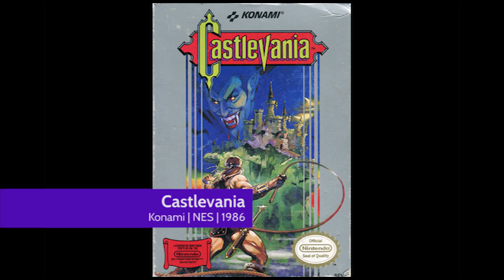Game Boy World #013: Castlevania: The Adventure (Konami, 1989)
It's the biggest franchise name on Game Boy since Super Mario Land. Alas that Castlevania: The Adventure is nowhere near as good as Mario's first portable outing. Join me for this video lamentation as we explore the failings of what should have been an instant classic. Then weep.